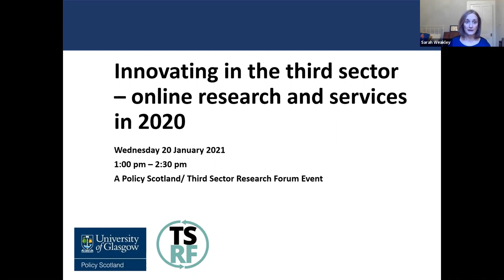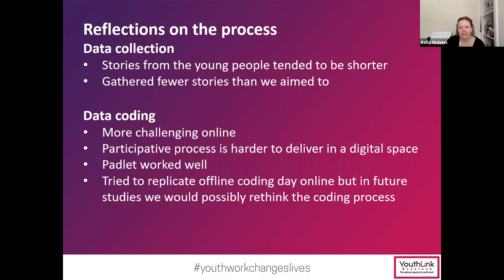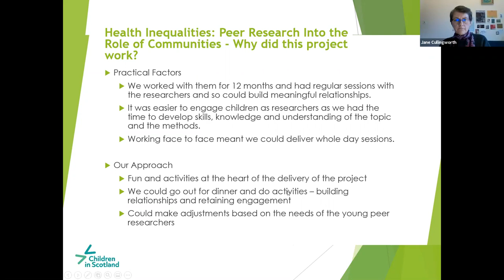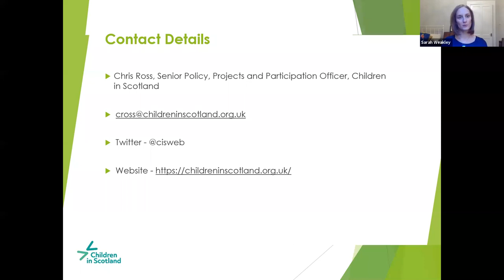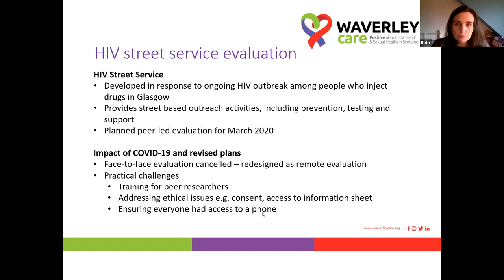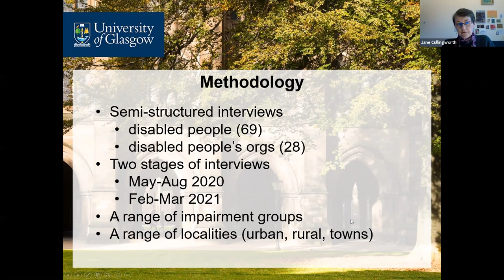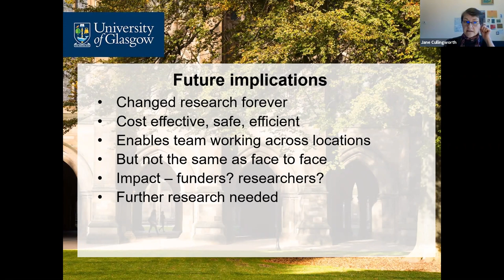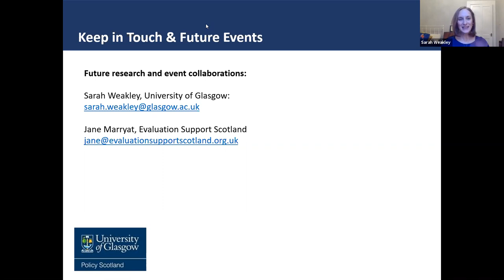Innovating in the Third Sector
Presentations from the virtual seminar 'Innovating in the third sector – online research and services in 2020' organised by Policy Scotland and Scotland’s Third Sector Research Forum.